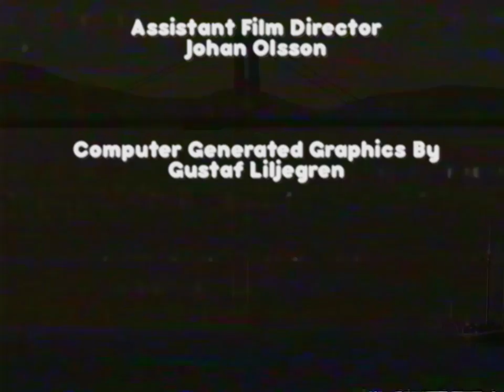Red Hot Chili Peppers - Dani California (80s Remix)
Red Hot Chili Peppers made the original version of Dani California back in the 1980s, but it didn’t really catch any attention. It wasn’t until the re-release on Stadium Arcadium in 2006 the song became a hit. The vocals sound suspiciously alike though, I wonder if they reused them...

Big thanks to Gustaf Liljegren who made this absurdly sexy video happen.